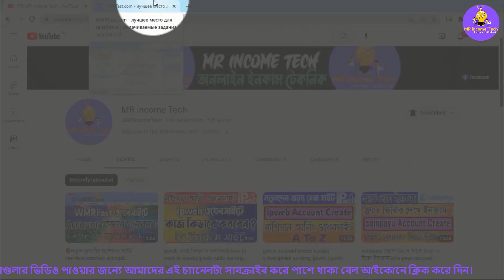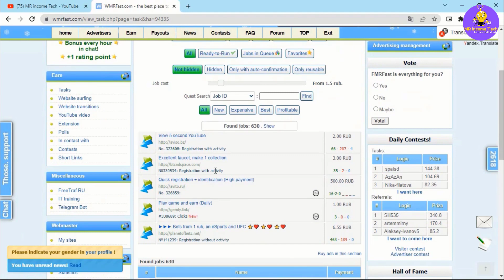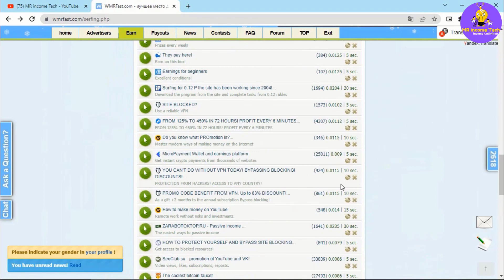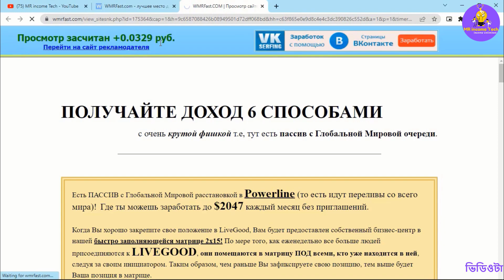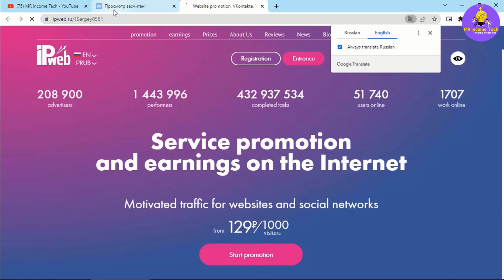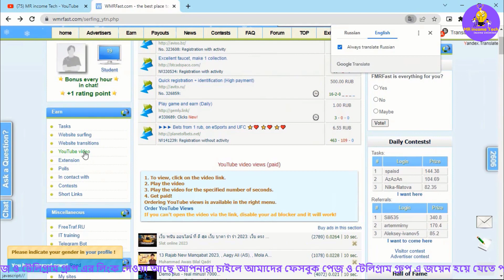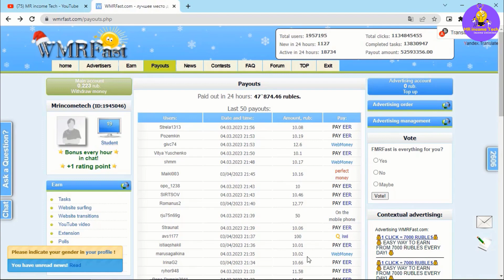🔥 জনপ্রিয় রাশিয়ান সাইট wmrfast কাজ কিভাবে করবেন?|Ruble Earning site|wmrfast payment proof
অনলাইন আর্নিং ভিডিও গুলোর নোটিফিকেশন পেতে অবশ্যই পাশের ঘন্টা🔔আইকন টিতে ক্লিক করে দিবেন।

ধন্যবাদ।